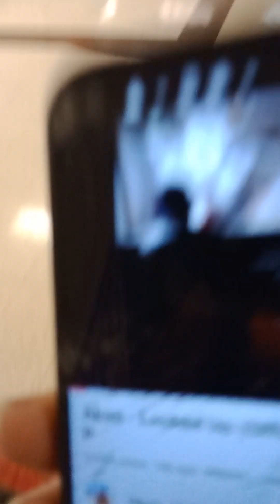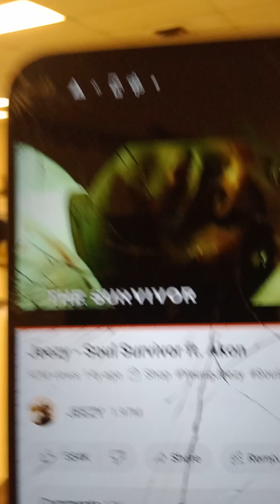The Kid The Law is out remix Acon I been locked up remix